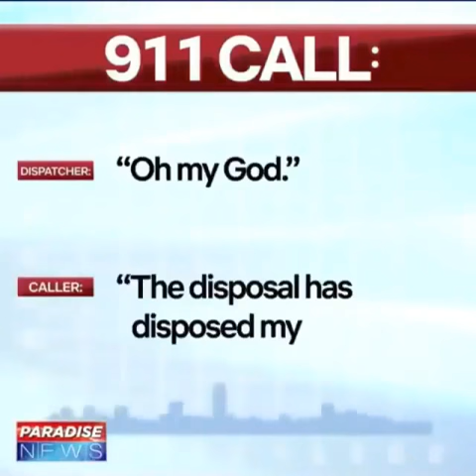Man Gets Dick caught in sink